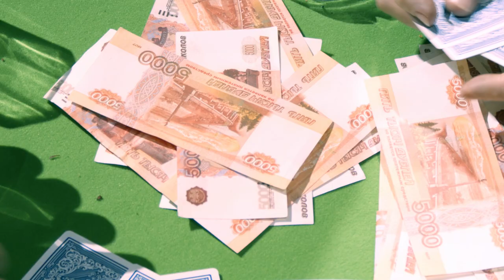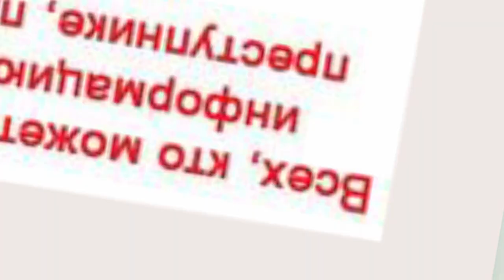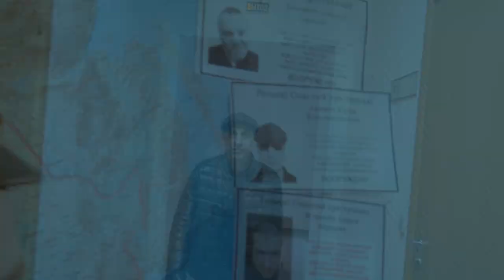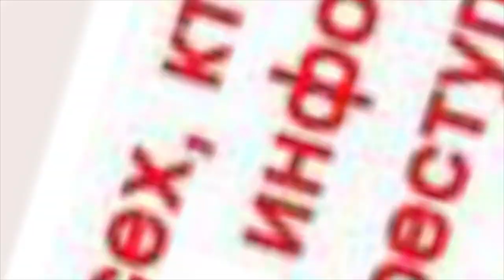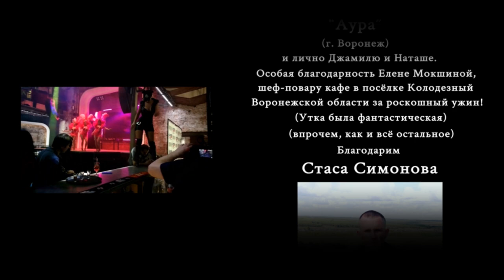Бутырка - Главбух (Видеоклип 2021) | Русский Шансон